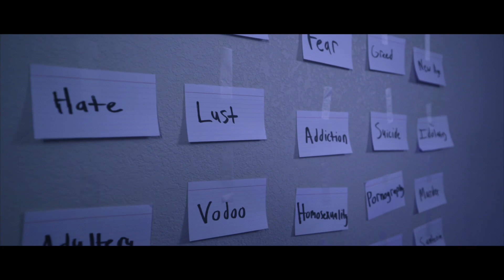LiveLifeSanto-Round Table (feat. Brotha D and Bro Jess)